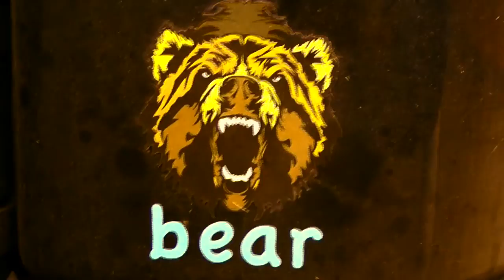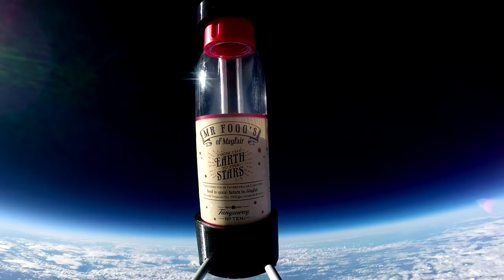Mr Fogg's Residence - First Cocktail In Space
Mr Fogg's Residence has just sent the first cocktail up to space.

See the full story on urbanintention.co.uk